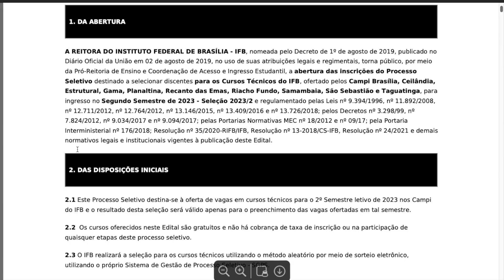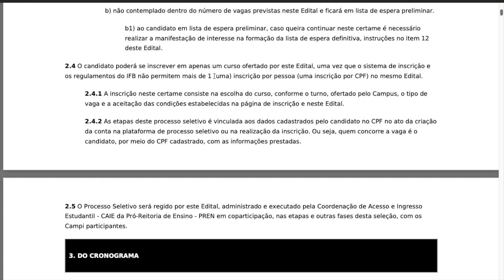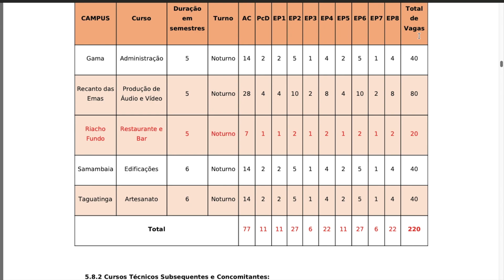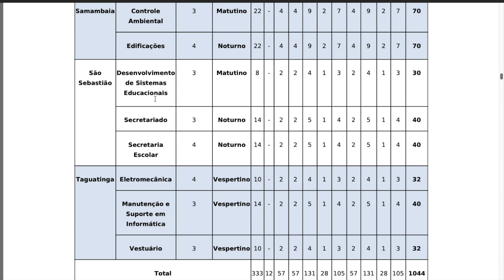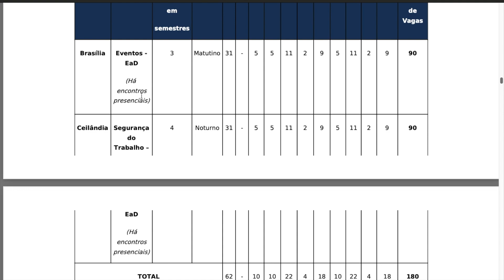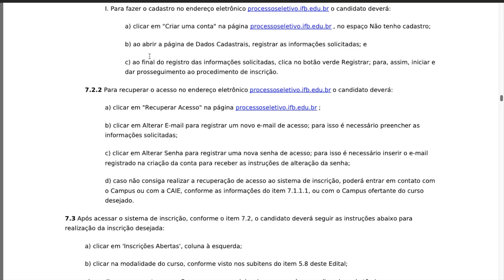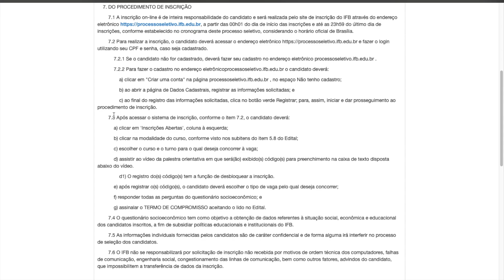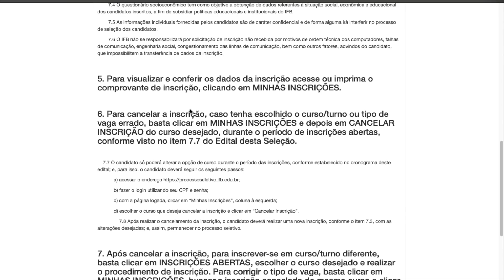🔥 CURSOS TÉCNICO EAD GRATUITOS em 2023 | SELEÇÃO POR SORTEIO 100% GRÁTIS | Mari Rel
Descubra como ingressar em um curso técnico online gratuito! Neste vídeo, apresentamos o processo seletivo aberto pelo Instituto Federal de Brasília para cursos técnicos a distância e presenciais, tanto concomitantes, como subsequentes e PROEJA. Com a flexibilidade e comodidade dos cursos técnicos online, você poderá estudar de qualquer lugar. E o melhor de tudo, a seleção é 100% gratuita e por sorteio, sem vestibulares ou provas de ingresso. Destaque para os curso técnico em Eventos e em segurança do trabalho, oferecidos na modalidade de ensino a distância (EaD).
Através de uma plataforma online de aprendizagem, você poderá assistir às aulas, participar de atividades interativas e receber o suporte necessário dos professores especializados. Adquira as habilidades necessárias para ingressar no mercado de trabalho e se destacar na área de seu interesse.
Não perca tempo e aproveite essa oportunidade de se qualificar profissionalmente. Acesse o site oficial e confira os detalhes sobre as inscrições e os requisitos necessários. Garanta a sua vaga em um desses diversos cursos técnicos gratuitos e obtenha uma formação de qualidade.